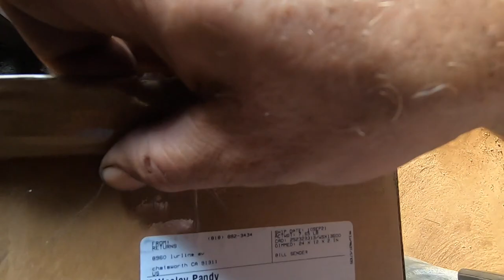To Tall Tim Rat Rod Fun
so today is a fun but busy day. we do all sorts of things from mower repair to rat rodding to baling and fixing broken stuff. watch to the end my wife is funny I swear.